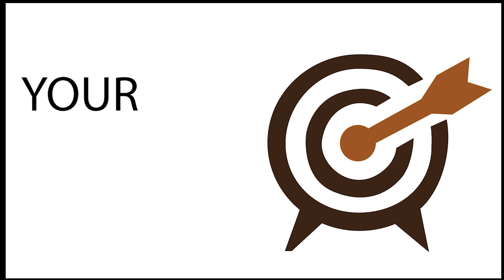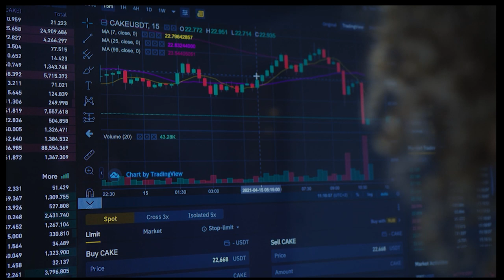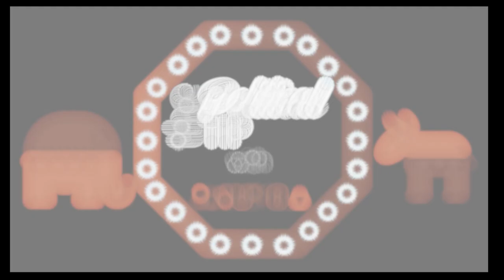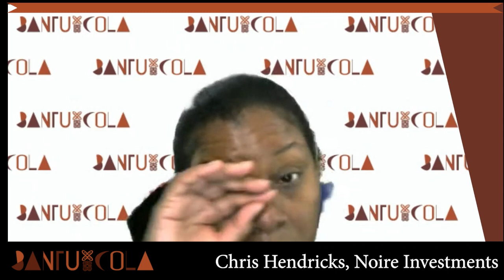BantuCola - Chris Hendrix WBQP TV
BantuCola - Chris Hendrix

WBQP TV PENSACOLA